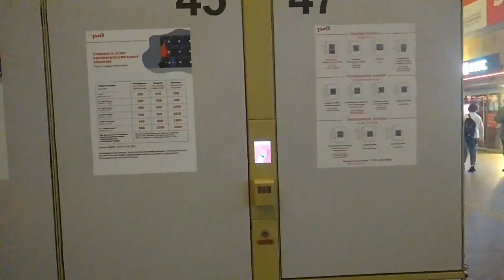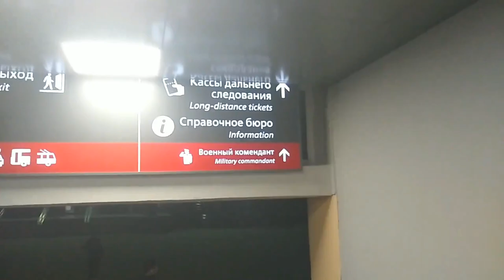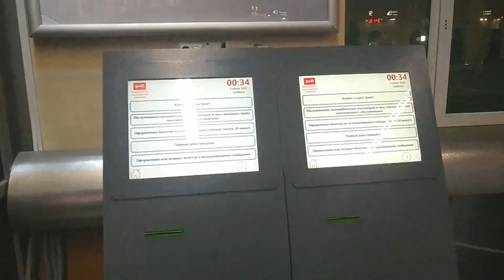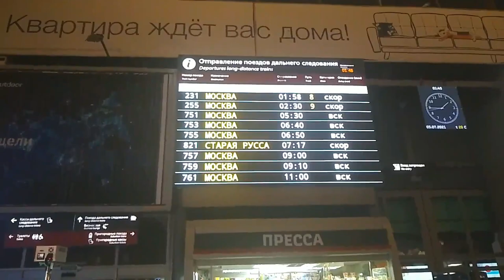Saint Petersburg To Moscow By Train In Cheapest Way | Episode# 17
Cheapest Way
Russia Railway
Saint Petersburg Railway Station: Moskovsky Railway Station
Moscow Railway Station: Leningradsky Railway Station